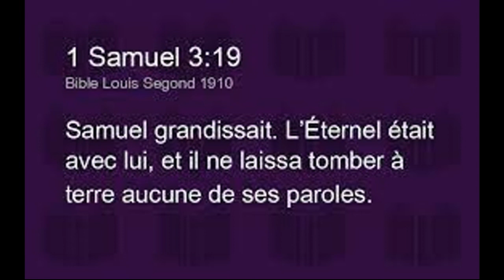Et Samuel grandissait_1ère Partie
Et Samuel grandissait; et l'Eternel était avec lui, et il ne laissa tomber à terre aucune de ses paroles. 1 Samuel 3:19